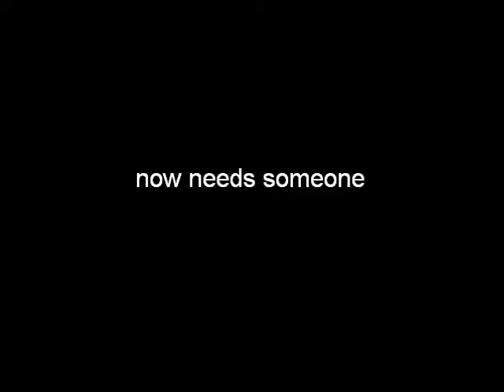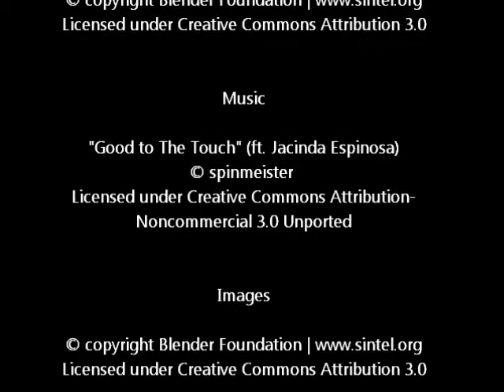Trailer: "Re/Quest: The Story of the Greatest Freedom of Information Legislation Mage"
A public education project in the form of storytelling:

An epic fantasy of the greatest Freedom of Information Mage on her first FOI quest to the Land of the Gatekeepers to release materials that adults of her world can use to learn how to use Freedom of Information Legislation.